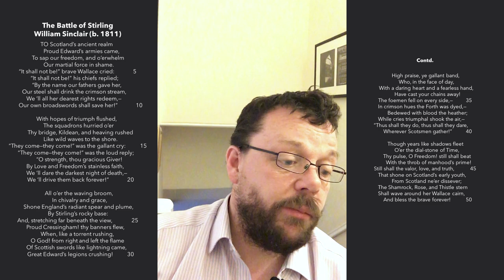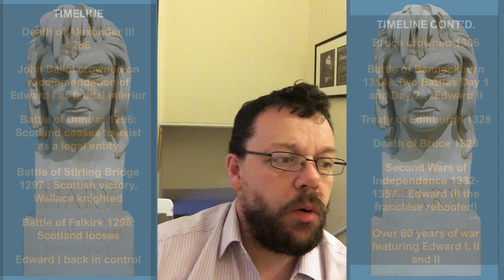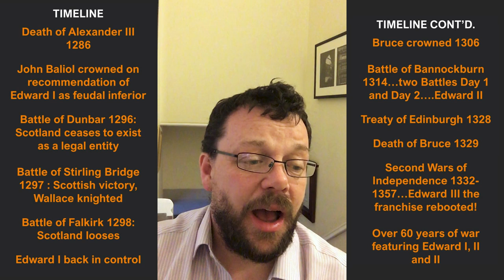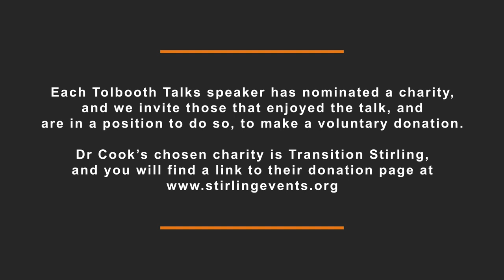Tolbooth Talks with Dr. Murray Cook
We are proud to present the first of our brand new series of Tolbooth Talks with Stirling's Archaeologist and published author, Dr. Murray Cook ‘From Blind Harry to The Corries: The Wars of Independence in Poetry and Song’. Join us to hear your questions answered and share in his passion for poetry, Stirling's history and expert knowledge on William Wallace, as we mark 25 years since the release of Braveheart.